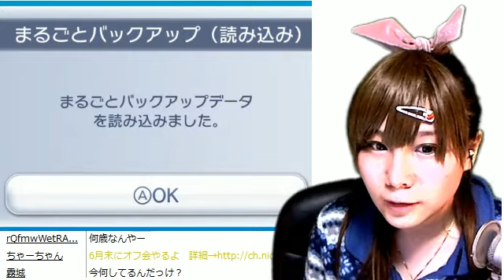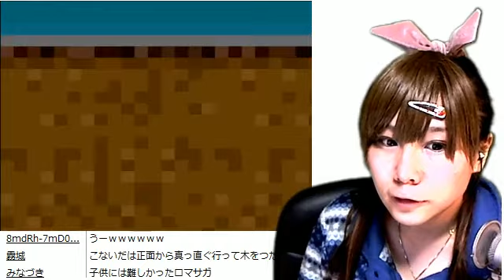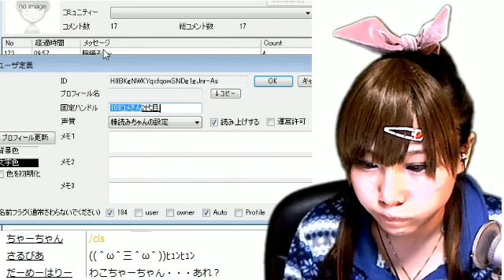【顔出し実況】ロマンシング サ・ガ #44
スーパーファミコン「ロマンシング　サ・ガ」のバーチャルコンソール版をWiiUで実況しました
ニコニコ生放送のタイムシフトです

●ロマンシング　サ・ガ
●スクウェア
●スーパーファミコン版　9500円(税抜)
●WiiU版　823円(税込)

SFC/レトロゲーム/VC/ロマサガ/ロマンシングサガン/Romancing Sa・Ga/RPG/ゲーム実況/顔出し/茶々茶